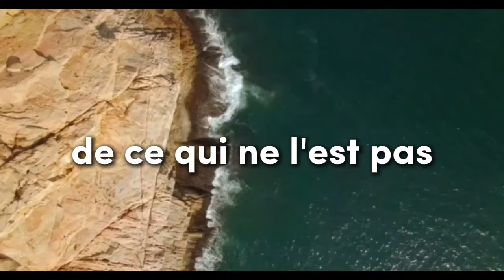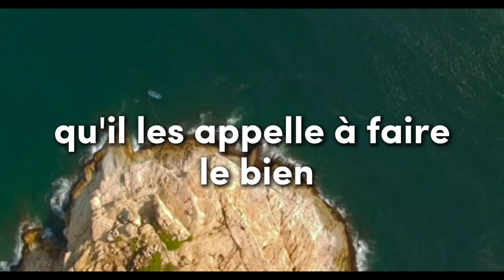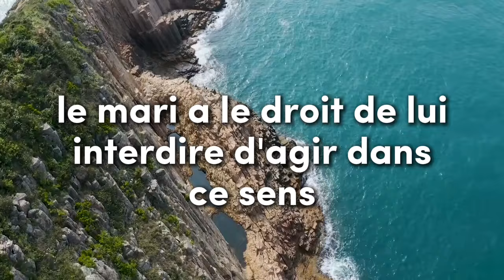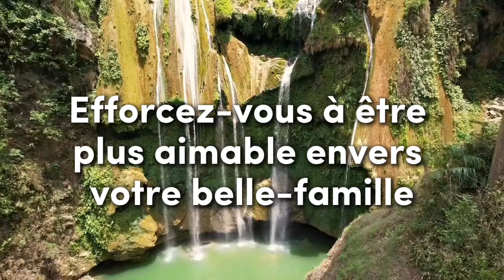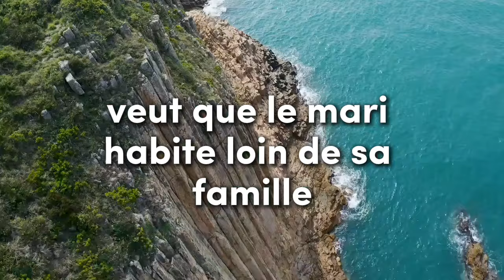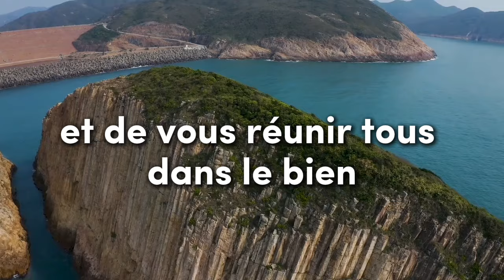Les Conflits Entre L'épouse Et Sa Belle-famille : Causes et Solutions Islamiques ! 😳